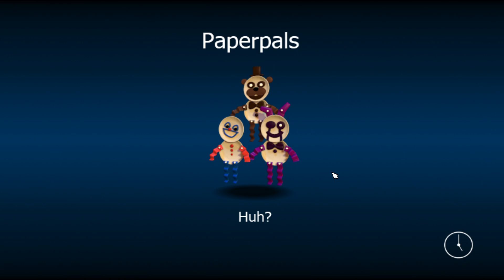FNaF World X5 Difficulty Part 5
zdfdf